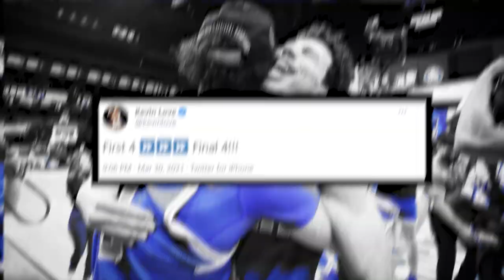Men's Basketball Final Four Twitter Reaction Video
The Bruins had Twitter talking after beating Michigan to advance to the Final Four.

Follow UCLA Men's Basketball (@UCLAMBB) and UCLA Athletics (@UCLAAthletics) on Twitter for more on the Bruins.